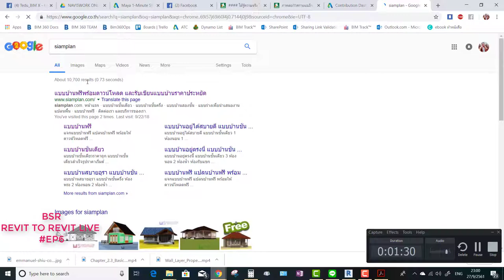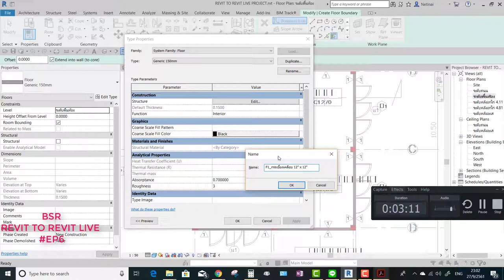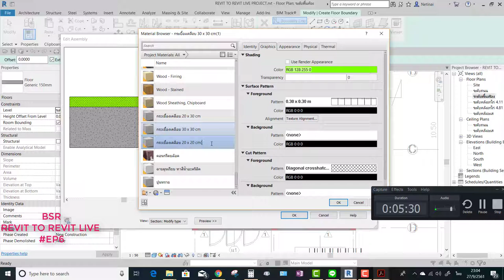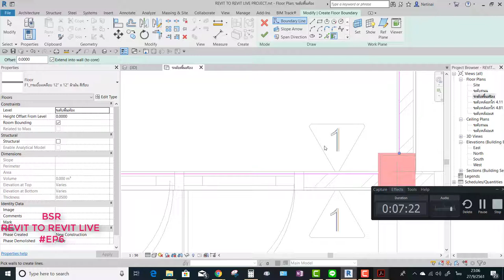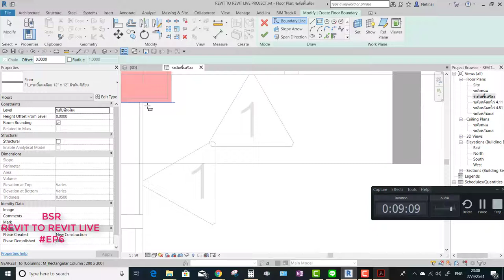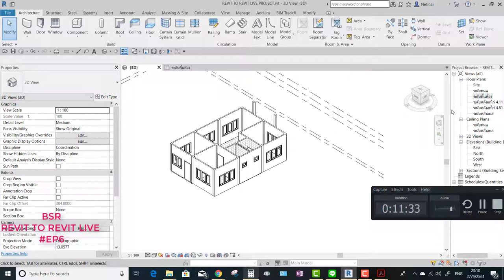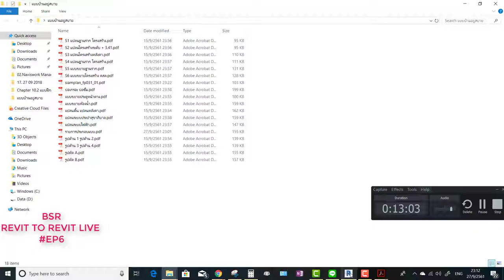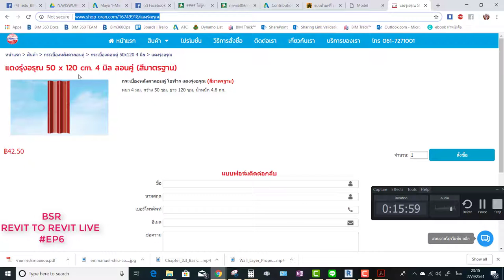BSR_Revit to revit Live_EPISODE6 สร้างพื้น หลังคา